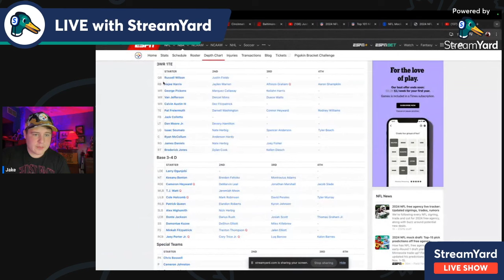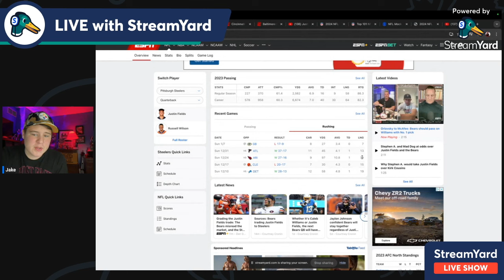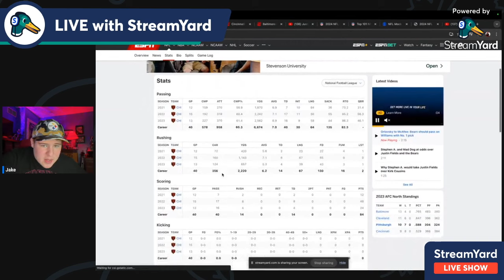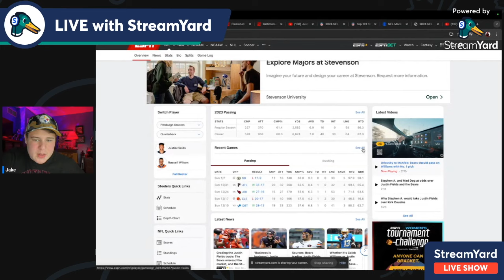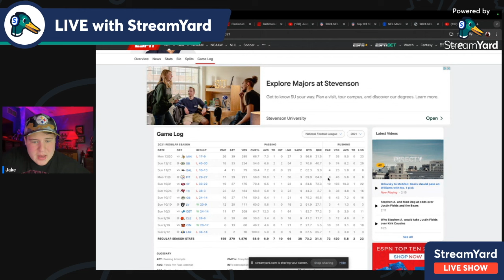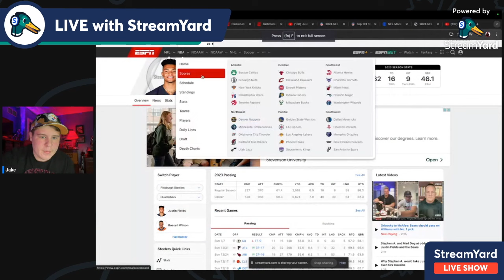The Stink Podcast- Justin Fields Film Break Down and Why He Is A Good Fit For The Steelers